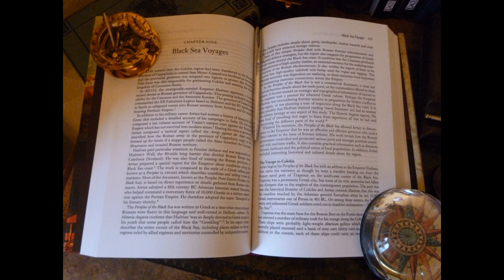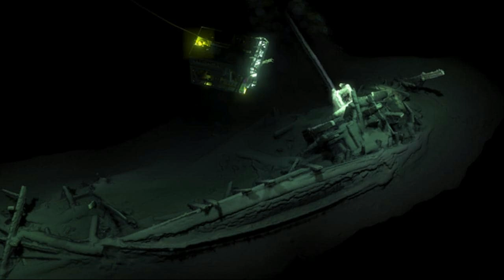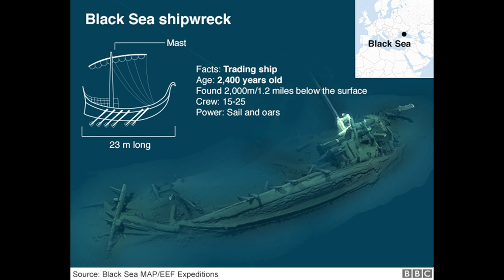Romans in Ancient Georgia? Colchis and the Caucasus